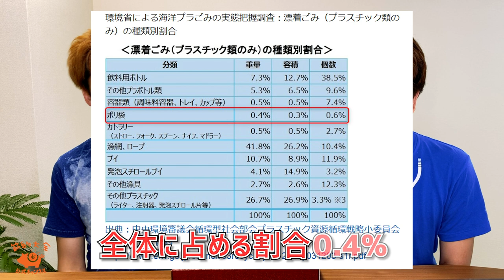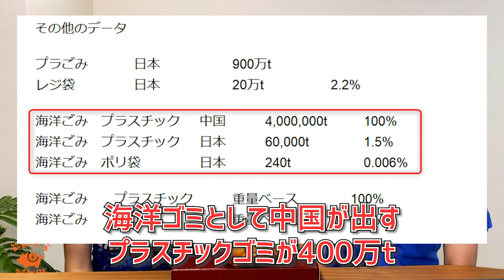【レジ袋有料化】賛否両論！ポリ袋を嫌うことに本当に意味があるのかを調べてみた【節約大全】Vol.74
目次
0:00 今回の動画について
1:39 全国一律有料化！どうなる？
3:20 エコバッグについて考える
3:39 レジ袋有料化の意味とは？
5:32 レジ袋の漂着ごみの割合は●％!?
7:50 プラスチックの年間使用量、投棄されている量など
参考
▼プラスチック製買物袋有料化 2020年7月1日スタート

▼脱プラ、脱ポリ、紙袋へ切り替えをご検討のお客様へ（清水化学工業株式会社）

サイト
SNS
節約大全公式チャンネル